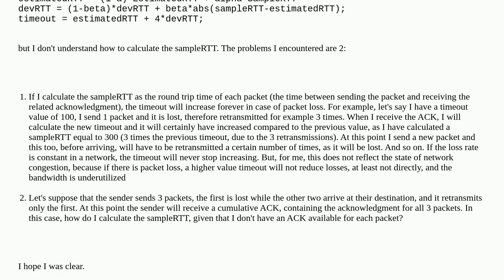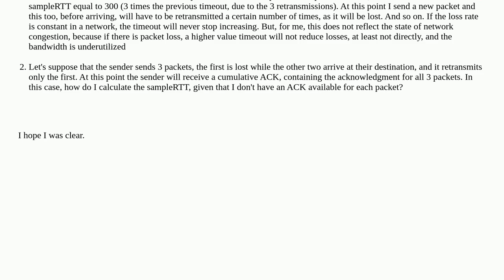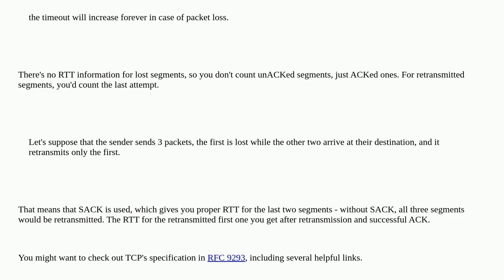Networkengineering: How to calculate sampleRTT?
How to calculate sampleRTT?

A special thanks goes out to the community

  tcp